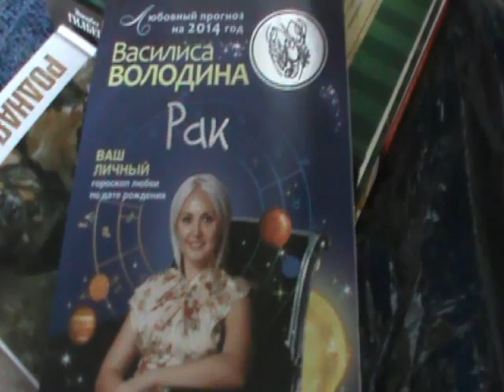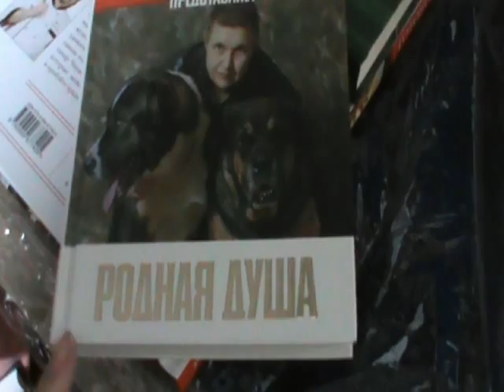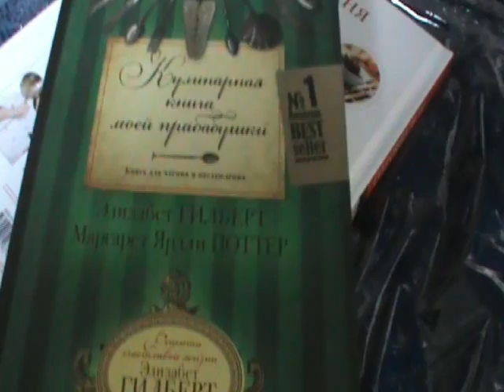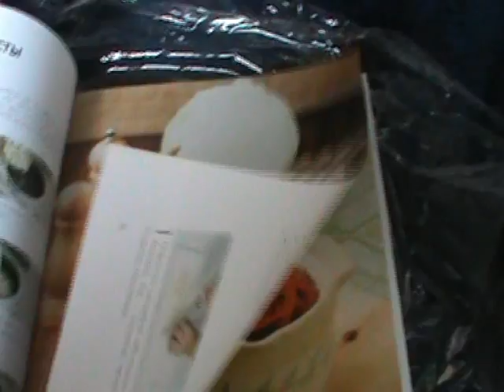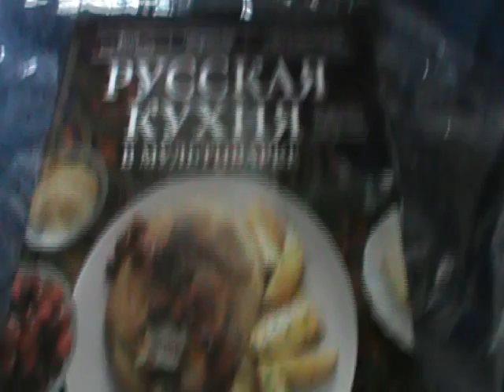Посылка из "Лабиринта" #8